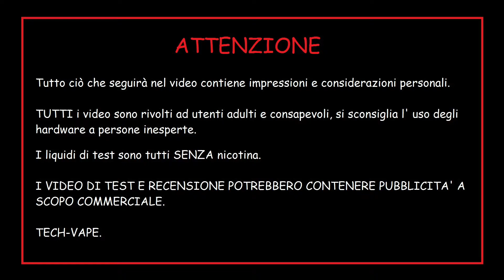Don't tell mama by Cigarettexpress "Una Fresca Novità"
Ciao a tutti ragazzi e bentornati su Tech-Vape, oggi vi portiamo tre liquidi in esclusiva by cigarettexpress !